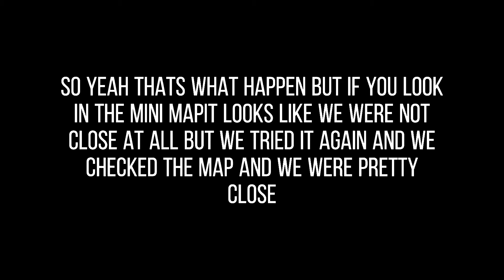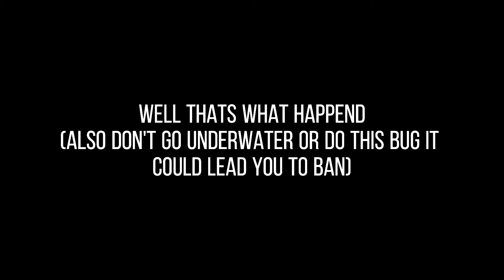Kaeya Brigding From Liyue To Inazuma [Genshin Impact]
In This Video Me And My Friends Kaeya Bridge From Liyue To Inazuma And Some Parts Our Anxiety Went Way To High XD